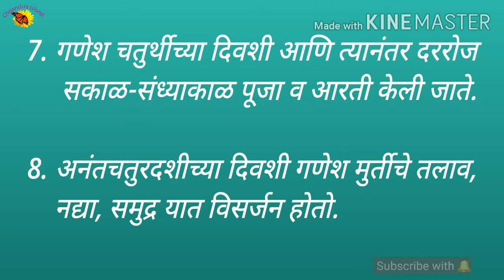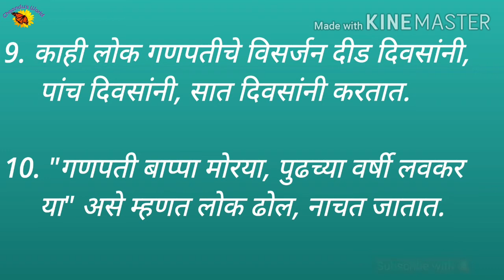गणेशोत्सव निबंध मराठी // गणेश चतुर्थी माहिती मराठी // गणेश चतुर्थी निबंध मराठी // Chaandu's World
गणेशोत्सव निबंध मराठी, गणेश चतुर्थी माहिती  मराठी,ganeshotsav nibhand in Marathi, ganesh chaturthi nibhand marathi,
ganesh chaturthi essay In Marathi,
 गणेशोत्सव निबंध मराठी, ganesh chaturthi festival,
ganesh chaturthi paragraph in marathi, short essay on Ganesh chaturthi in marathi,